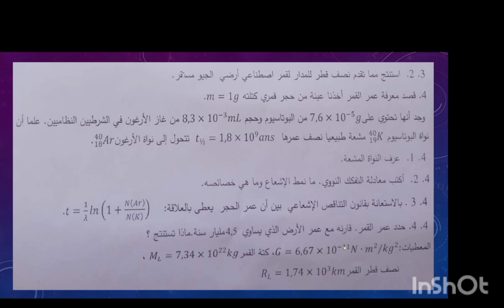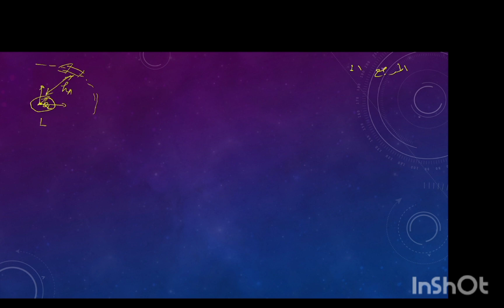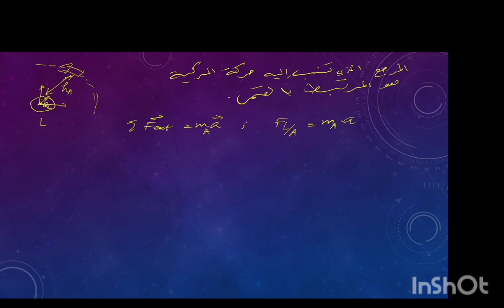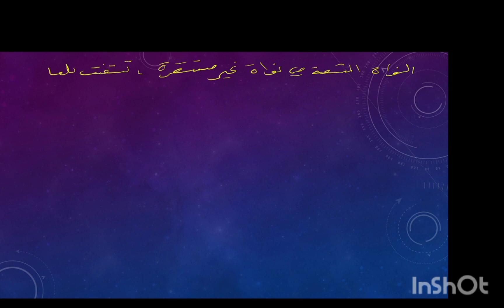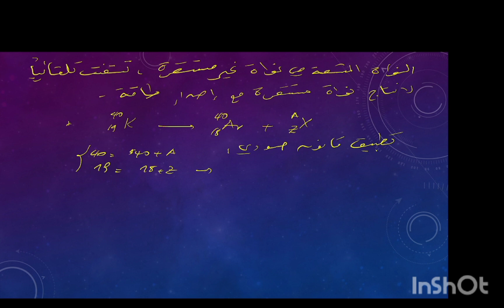امتحان تجريبي في الفيزياء.الثانية بكالوريا علمي.examen préparatif 2bac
حركة الكواكب والاقمار الاصطناعية، تطبيق القانون الثاني لنيوتن، حساب الدور،قوة التجاذب الكوني،النواة المشعة،قانون التناقص الإشعاعي، معادلة التفكك النووي...
امتحان تجريبي في الفيزياء.الثانية بكالوريا علمي.
examen préparatif